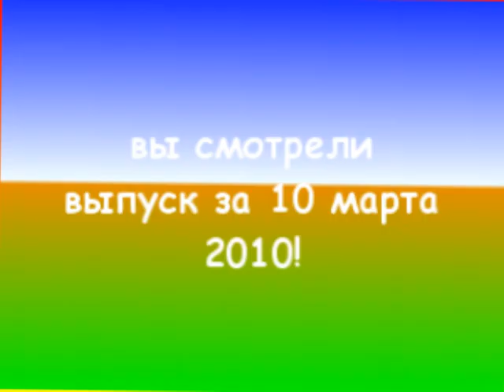[29.03.2019] Надоел, сука! Выпуск 10. Как танцуют кролики? (10.03.2010)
Reupload from my private VKontakte page
This is supposedly season 0 episode 10 of this "show" which is just repurposing Rabbids footage